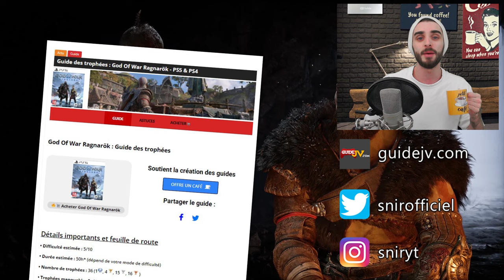God Of War Ragnarök : Toutes les Épreuves du Creuset (Muspellheim) L'épreuve du feu - GUIDE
Aujourd'hui pour le guide des trophées PS4 et PS5 de God Of War Ragnarök on s'occupe du 100% du monde : Muspellheim

00:00 IMPORTANT : Fonctionnement
01:12 #1 Régulation des population
04:52 #2 Roi de la colline
07:49 #3 Hors de l'arène
10:28 #4 Nourrir la brèche
12:45 #5 Maîtrise des armes
15:25 #6 Intouchable
19:15 Débloquer les épreuves finales
21:32 #7 Déchaînement
23:43 #8 Vol de vie
25:42 #9 Endurance (épée 1 + 2 )
33:34 #10 Course la l'élimination
35:22 #11 Ruée de boss (épée 3 + 2 )
40:28 #12 Brise-bouclier (épée 1 + 3 )
45:07 #13 Amalgame (épée 3 + 1 )
47:06 #15 Massacre (épée 2 + 1 )
48:45 #16 Anneau de feu (épée 2 + 3 )

Snir ☕